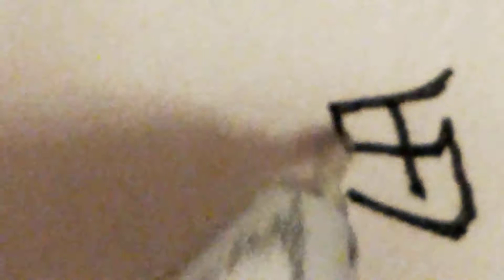畏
これは私の手書きの書道です、あなたはそれが好きですか？
気に入った場合は、以下にメッセージをお願いします :)
気に入らない場合は、以下にメッセージをお願いします :(
そうでない場合は、私に返信してください :s
君が何か提案があれば、メッセージを残してください、私は応援します。
もちろん、私のビデオがあなたのお役に立てばと思っています。
日本語で漢字を書く。
書いて練習しましょう。
私が私に申し込むことができるならば、私は飛ぶのがうれしいです。 笑

This is my handwritten calligraphy, do you like it?
If you like, please write a message below :)
If you do not like it, please write a message below : :(
If not, please reply to me : s
If you have any suggestions, please leave a message, I will support you.
Of course, I hope my video will be of service to you.
Write kanji in Japanese.
Let's write and practice.
I am happy to fly if I can apply for it. Lol

이것은 필자의 서체 다. 너는 그것을 좋아하니?
원한다면 아래에 메시지를 써주십시오 . :)
마음에 들지 않으면 아래에 메시지를 쓰십시오 : :(
그렇지 않다면 나에게 회신 해주세요 : s
의견이 있으시면 메시지를 남겨주세요. 나는 당신을지지 할 것입니다.
물론 내 동영상이 나에게 도움이되기를 바랍니다.
간지는 일본어로 작성하십시오.
쓰고 연습합시다.
내가 신청할 수 있으면 기쁘다. 하하